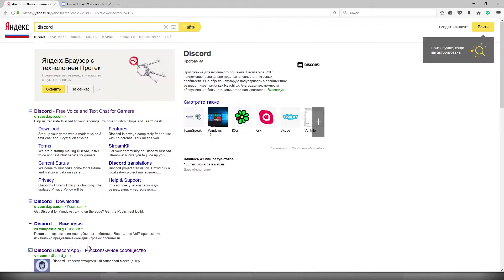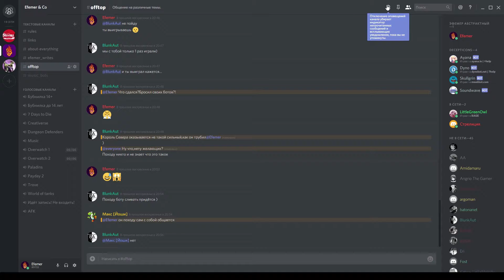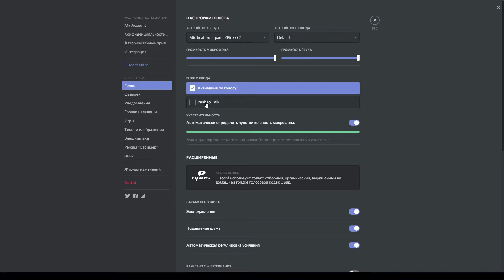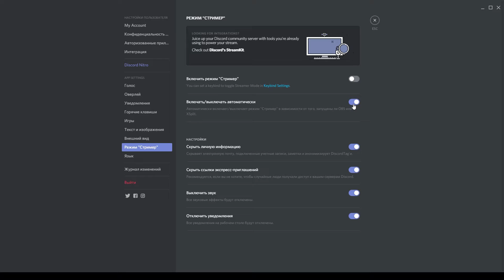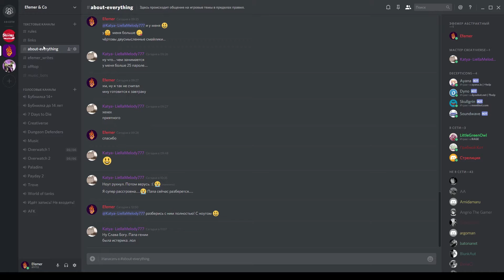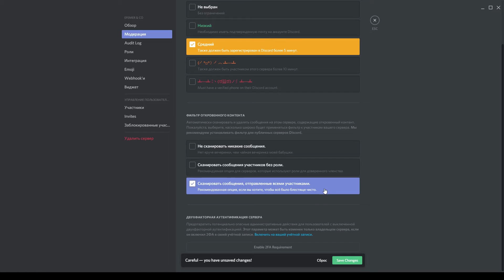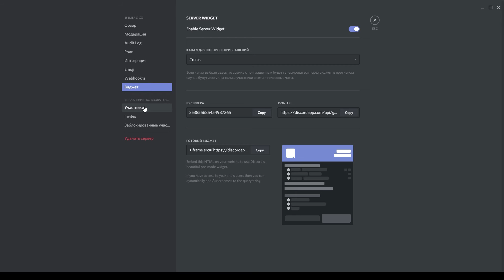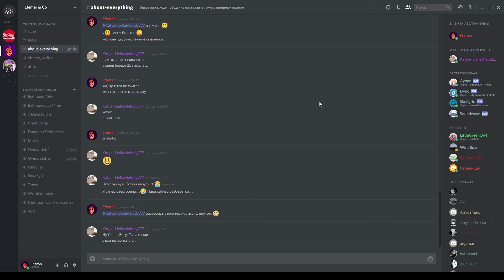Руководство по Discord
В этом видео руководстве Эфемер расскажет о основах использования программы Discord. Первая часть посвящена общим моментам, вторая часть (15:00) администрированию.